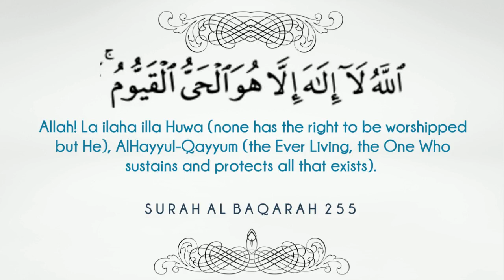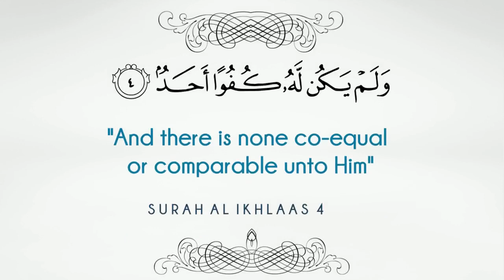1. The Noble Being of Allah